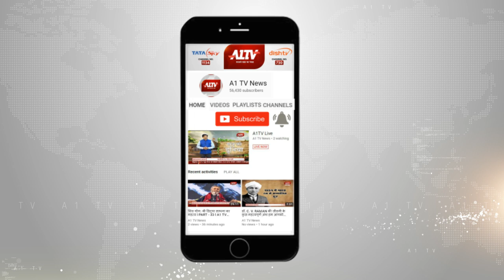जयपुर : यातायात पुलिस को मिलेगी गर्मी से राहत | A1TV News